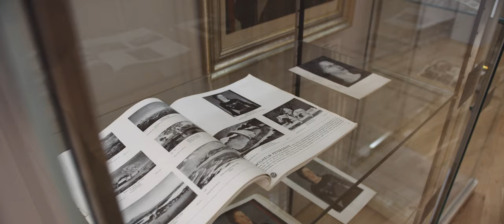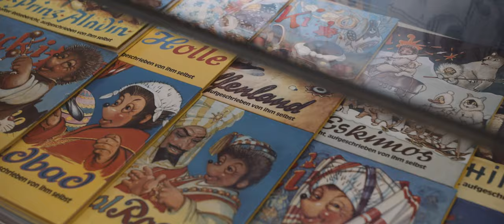Sonderausstellung: Germanenmythos und Kriegspropaganda. Der Illustrator Wilhelm Petersen (1900–1987)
Vom 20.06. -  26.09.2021 im Burgsaal der Wewelsburg
National-konservativ geprägt, orientierte sich Wilhelm Petersen bereits in den 1920er Jahren an völkischen Ideologien. 1933 trat er in die NSDAP ein. Durch Alfred Rosenberg massiv gefördert, wurden seine Werke in Ausstellungen, als Illustrationen und Kunstdrucke vermarktet und von führenden Nationalsozialisten erworben. Seine Bildmotive prägten die Vorstellung von vor- und frühgeschichtlichen Germanen und „nordischen Idealfiguren“. 1938 verlieh ihm Adolf Hitler den Professorentitel. Als Kriegszeichner der Waffen-SS trugen Petersens Zeichnungen dazu bei, den Mythos der Waffen-SS als kämpferische Elite zu verbreiten. Nach dem Krieg wurde er als einer der Zeichner der Igelfigur „Mecki“ für die  Zeitschrift „Hör Zu!“ bekannt. Bis zu seinem Tod 1987 distanzierte sich Wilhelm Petersen nicht von seiner Rolle als NS-Künstler, sondern blieb im Netzwerk ehemaliger Nationalsozialisten und Mitglieder der Waffen-SS fest verwurzelt.